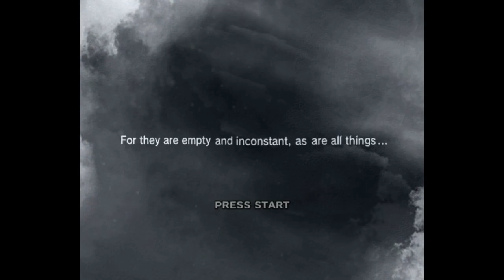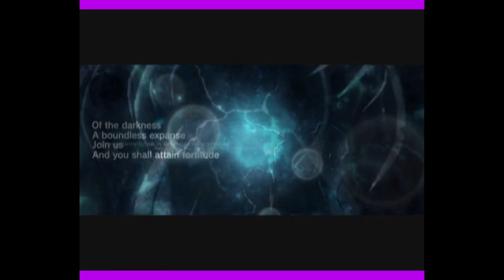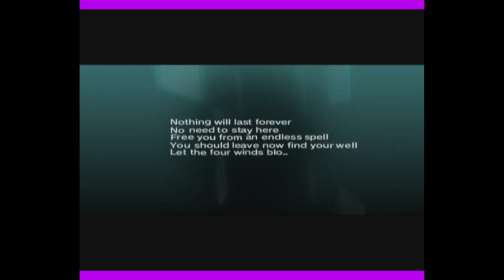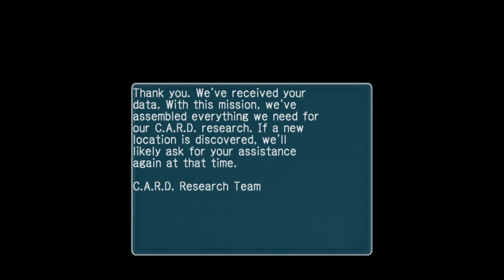Phantasy Star Online Episode III - Stream 10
Fonally, we place ourselves right outside the final few missions for Darkside story.

Streamed originally on December 2nd, 2022